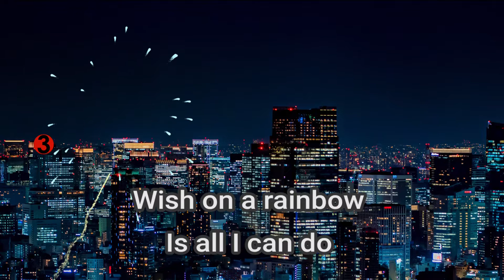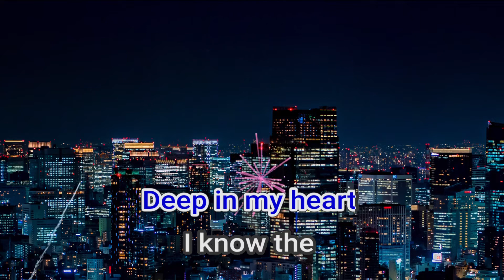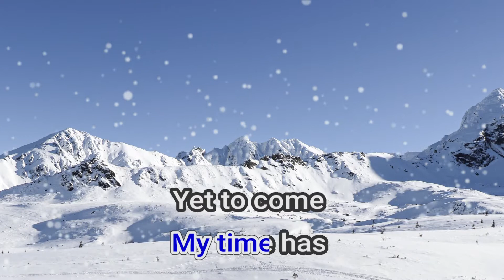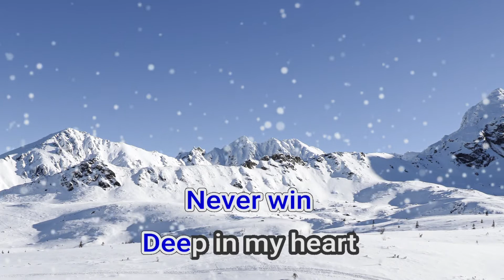04333 TOO MANY WALLS CATHY DENNIS